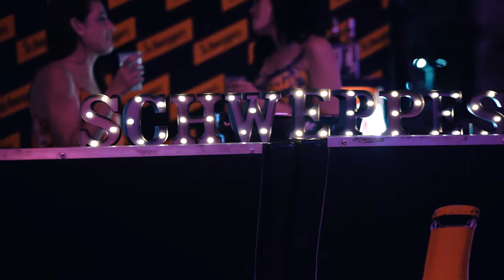Durban Street Food Festival 2019: The Hay Store Aftermovie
Durban Street Food Festival 2019 was amazing!!

Food music and art, for Durban & by Durban.